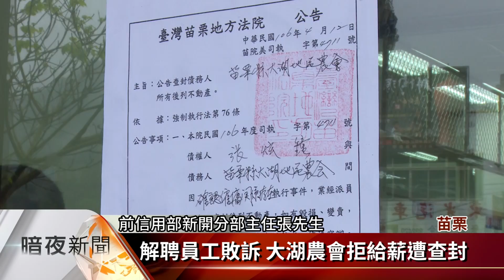解聘員工敗訴 大湖農會拒給薪遭查封【客家新聞20170412】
苗栗縣大湖鄉農會12日下午，突然遭苗栗地方法院公告，查封農會大樓，因為有一位前農會張姓員工，質疑遭農會無故解聘，經勞資訴訟，法院判決張姓員工勝訴，不過大湖農會未依判決結果，給付積欠的員工薪資，並召開人事會議再度解聘，張姓員工，才會向法院提出強制執行，而農會方面則表示，後續將交由律師處理。